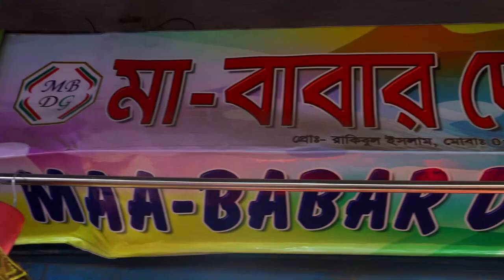দ্বিগুণেরও বেশি লাভে ব্যবসা করুন।পোশাকের সর্ববৃহৎ পাইকারি মর্কেট| Biggest dress Eid collection 2022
দ্বিগুণেরও বেশি লাভে ব্যবসা করুন।পোশাকের সর্ববৃহৎ পাইকারি মর্কেট| Biggest dress Eid collection 2022|বাচ্চাদের পোশাকের সর্ববৃহৎ পাইকারি মর্কেট
মা-বাবার দোয়া গার্মেন্টস
প্রোপাইটরঃ মোঃ রাকিবুল ইসলাম
লেডিস পার্ক মার্কেট,  দোকান নং-১৫৪, ব্লক-বি,
গলি-৫, (নিচতলা) সদরঘাট, ঢাকা-১১০০।

যোগাযোগঃ
০১৭৭৮-৭৮৩৭৩৮,  ০১৭২৬-৩৯১৯৬০ (Imo+whatsapp)

আজকের ভ্লগটিতে আপনারা ঢাকার সদরঘাট লেডিস পার্ক মার্কেট এর ৫ নং গলিতে অবস্থিত পাইকারি বাচ্চা পোশাক পাইকারি বিক্রয় প্রতিষ্ঠান মা-বাবার দোয়া গার্মেন্টস থেকে বাচ্চাদের পোষাকের পাইকারি দাম জানতে পারবেন।
✅মোবাইল- ০১৭০৫-৩০৫৮৯৪